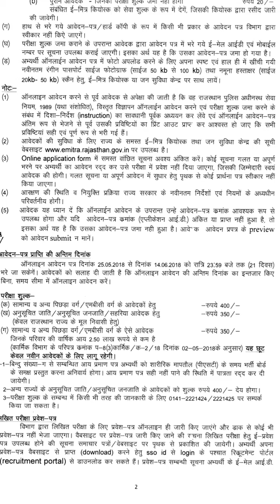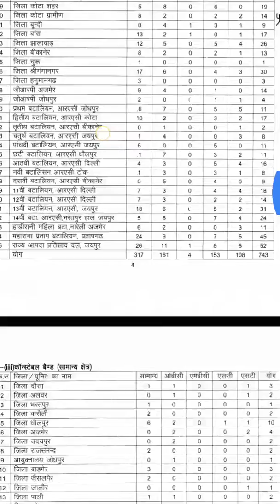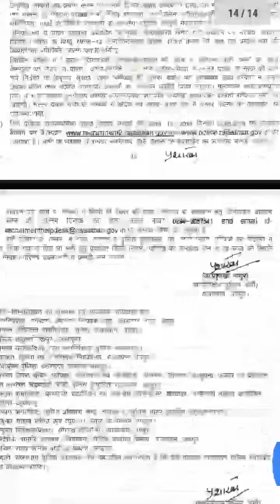Rajasthan police constable vigyapti 25/05/2018